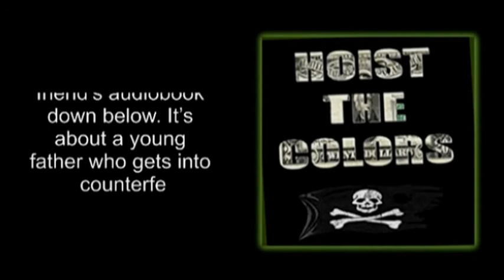(Video) Cop Breaks Into Dead Man's Home to Steal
He's not working right now, because of the corona situation. All he has for income is his audiobook, so I'm trying to help him out. The audiobook is about a young father who gets into counterfeiting to help his family. It’s available on Audible, iTunes and Amazon. Just trying to show my friend some support.

Audiobook On AMAZON

A crooked ass California Sheriff's Deputy has been accused of stealing from a dead man's home.
Steve Hortz, a 12-year veteran of Orange County Sheriff's Department, was arrested by his colleagues on Thursday and placed on administrative leave.
On July 20 Deputy Hortz was dispatched to a home in Yorba Linda, responding to reports a resident who was in his 70s had died, apparently of natural causes.

But officials claim he subsequently returned to the unoccupied home three more times — once in uniform to unlock a door, and twice more to take several items.
Security video from the home appears to corroborate the accusation; it appears to show Hortz in full uniform, with his Sheriff vest and badge in clear view, as he gains access to the back patio and appears to check the locks. All this, while not wearing a mask. What a fucking idiot.
Subsequent nighttime footage, also released by the Sheriff's Office, show a suspect in plain clothes entering the home through the same back entrance on two separate nights, and removing several items.
On one night the suspect can be seen entering the home carrying a pickaxe and a flashlight; he reemerges with a pair of ceiling fans, before wheeling away a safe on a dolly.
On another night, the suspect is seen walking out of the home with a rifle case, as well as several other items "yet to be determined", according to the Sheriff's Department.
The deceased man's estate reported the missing items to the Sheriff's Department and passed on the security footage, according to NBC.
"The suspected criminal actions of this deputy are a violation of public trust, are inexcusable and intolerable,” Orange County Sheriff Don Barnes said in a statement, per the OC Register.
"This deputy will be held accountable through a swift and thorough process, including a full criminal and internal administrative investigation."